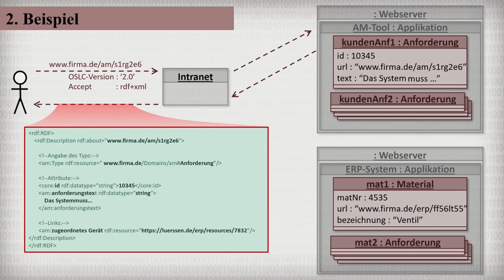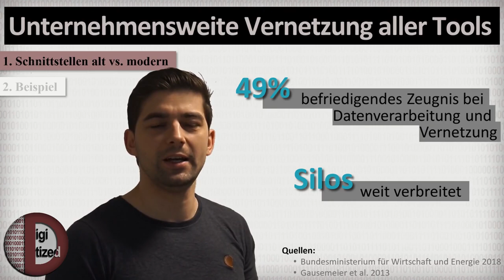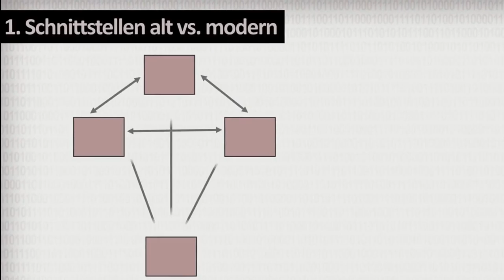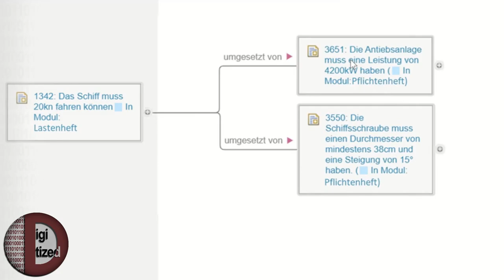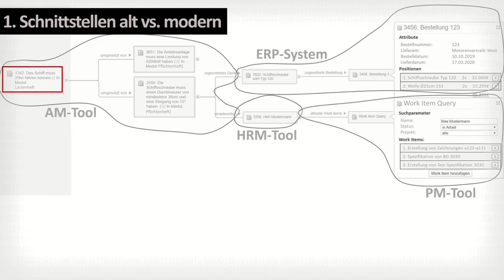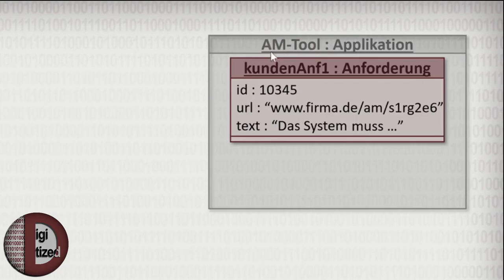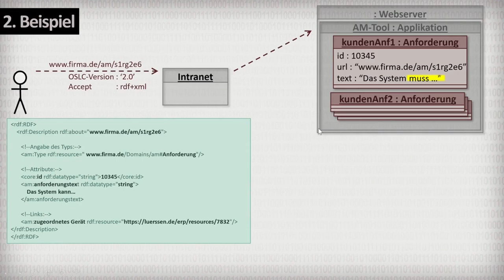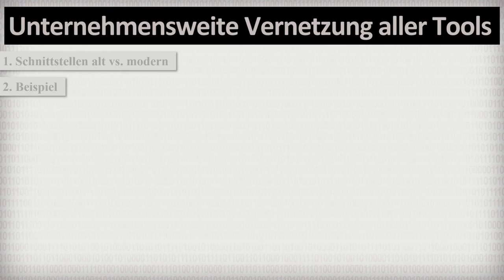Think big - Unternehmensweite Vernetzung aller Tools durch linked data und OSLC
In diesem Video wird verdeutlicht, wie wichtig die Digitalisierung für Unternehmen ist. Es wird anhand eines Standard Prozesses gezeigt, wie ineffektiv schlecht digitalisierte Unternehmen bei der Prozessabwicklung sein können und wie dies durch moderne Schnittstellenkonzepte zwischen den Tools des Unternehmens deutlich verbessert werden kann. Besonders wird dabei auf offene standardisierte Schnittstellenkonzepte wie Open Services for Lifecycle Collaboration (OSLC) eingegangen. An einem Beispiel wird aufgezeigt, die Abläufe in einer durch OSLC vernetzen Toollandschaft aussehen könnte,

Dieses  Video ist Teil einer Videoreihe zum Thema Systems Engineering. Diese besteht aus folgenden Videos:

Im ersten Video gibt es eine Einführung und einen Überblick in das Systems Engineering und seine 7 Disziplinen:

5. Integrative Planung des Produktionssystems: (folgt)
6. Berücksichtigung des gesamten Produktlebenszyklus (PLZ): (folgt)
7. Projektspezifische Anpassung des SE (Tailoring): (folgt)

Im Video verwendete Quellen:

Bain & Company Germany, Inc. (2019). Digitalisierung: Bain Studie zur digitalen Transformation, Bain & Company Germany, Inc. Zugegriffen: 20. Februar 2020.

Bundesministerium für Wirtschaft und Energie. (2018). Den digitalen Wandel gestalten. Politik für die digitale Gesellschaft, BMWI. Zugegriffen: 20. Februar 2020.

Gausemeier, J., Dumitrescu, R., Steffen, D., Czaja, A., Wiederkehr, O. & Tschirner, C. (2013). Systems Engineering in der industriellen Praxis (Universität Paderborn, Fraunhofer-Institut für Produktionstechnologie IPT & UNITY AG, Hrsg.), Paderborn.